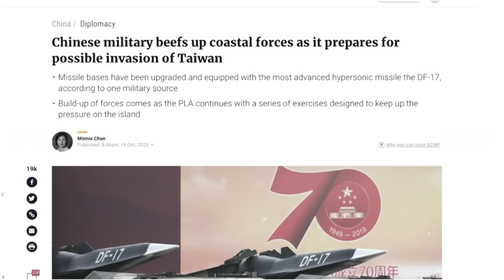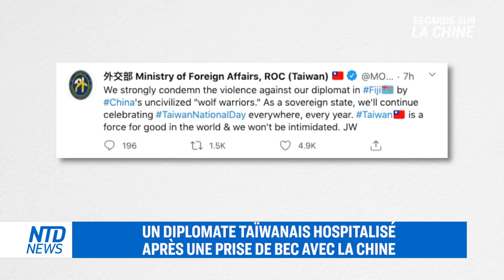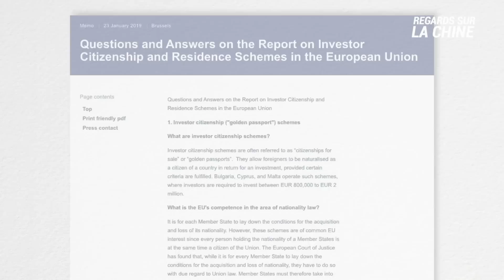La voie d' immigration de la Chine vers l'UE bloquée; La Chine menace Taïwan: un rare avertissement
L’ immigration vers la Chine devient compliquée pour les riches et les fonctionnaires chinois. Une voie controversée de l'immigration, le passeport dorés, a été officiellement fermée. Les magnats chinois et les responsables du régime communiste l'avaient emprunté pour émigrer vers l'Europe.

La relation Chine - Taïwan est de plus en plus tendue, avec un avertissement portant une référence historique venant du pouvoir central chinois. C’est la première fois que le ton de Pékin se fait si menaçant pour l’île démocratique. Des craintes de conflits armés surgissent.

Un incendie est survenu dans la ville de Guangzhou, dans le sud de la Chine. L'incendie a détruit une usine de quatre étages avant que les pompiers ne parviennent à l'éteindre. On ne connaît toujours pas la cause de l'incendie.

Une ville portuaire en Chine affirme que plus de 10 millions d'habitants ont été diagnostiqués négatifs au virus. Mais le ministre de la santé de Taiwan affirme que ces chiffres sont quasiment impossibles.

Après avoir subi les conséquences du virus, les graves inondations, la sécheresse et les invasions de criquets pèlerins... la production céréalière en Chine suscite de plus en plus d'inquiétudes.

Pékin a averti les États-Unis qu'ils pourraient détenir des Américains en Chine.